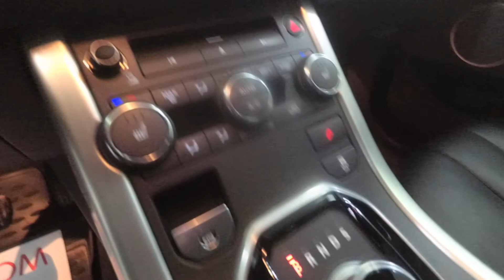Land Rover Range Rover Evoque 2013